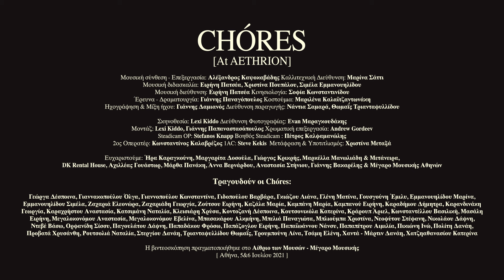ΤΑ ΠΑΘΗ ΜΟΥ ΝΑ ΓΡΑΨΩ - CHÓRES [ At AETHRION ]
Μουσική: Αλέξανδρος Καψοκαβάδης
Στίχοι: ανώνυμο κερκυραϊκό τραγούδι της αγάπης που περιλαμβάνεται στο βιβλίο του Στέφανου Πουλημένου με τίτλο «Τα τραγούδια της Κέρκυρας»

• Καλλιτεχνική διεύθυνση: Μαρίνα Σάττι
• Μουσική διδασκαλία: Ειρήνη Πατσέα, Χριστίνα Πουπάλου, Σιμέλα Εμμανουηλίδου
• Μουσική διεύθυνση: Ειρήνη Πατσέα
• Κινησιολογία: Σοφία Κωνσταντινίδου
• Έρευνα - Δραματουργία: Γιάννης Παναγόπουλος
• Κοστούμια: Μαριλένα Καλαϊτζαντωνάκη
• Ηχογράφηση & Μίξη ήχου: Γιάννης Δαμιανός
• Διεύθυνση παραγωγής: Νάντια Σαμαρά, Θωμαΐς Τριανταφυλλίδου

• Σκηνοθεσία: Lexi Kiddo
• Διεύθυνση Φωτογραφίας: Evan Μαραγκουδάκης
• Μοντάζ: Lexi Kiddo, Γιάννης Παπαναστασόπουλος
• Χρωματική επεξεργασία: Andrew Gordeev

• Steadicam OP: Stefanos Knapp
• Βοηθός Steadicam : Πέτρος Καλφαμανώλης
• 2ος Οπερατέρ: Κωνσταντίνος Καλαβρέζος
• 1AC: Steve Kekis
• Μετάφραση - Υποτιτλισμός: Χριστίνα Μεταξά

Ευχαριστούμε: Ήρα Καραγκούνη, Μαργαριτά Δοσούλα, Γιώργος Κρικρής, Μαρκέλλα Μανωλιάδη & Μετάνειρα, DK Rental House, Αχιλλέας Γουάστωρ, Μάρθα Πανάκη, Άννα Βερνάρδου, Αναστασία Στήνιου, Γιάννης Βακαρέλης & Μέγαρο Μουσικής Αθηνών

Σόλο: Ελεονώρα Ζαχαριά

Η βιντεοσκόπηση πραγματοποιήθηκε στο Αίθριο των Μουσών - Μέγαρο Μουσικής [ Αθήνα, 5&6 Ιουλίου 2021 ]

ΤΑ PATHI MU NA GRAPSO - CHÓRES [ At AETHRION ]

Lyrics: untitled Corfiot love song from the book "The Songs of Corfu", by Stefanos Poulimenos

• Creative director: Marina Satti
• Μusic coaches: Eirini Patsea, Christina Poupalou, Simela Emmanouilidou
• Conductor: Eirini Patsea
• Movement coach: Sofia Konstantinidou
• Researcher: Yiannis Panagopoulos
• Stylist: Marilena Kalaitzantonaki
• Recording & Mixing engineer: Yiannis Damianos
• Production managers: Nadia Samara, Thomais Triantafyllidou

• Director: Lexi Kiddo
• DP: Evan Maragkoudakis
• Editor: Lexi Kiddo & Yiannis Papanastasopoulos
• Colorist: Andrew Gordeev

• Steadicam Assistant: Petros Kalfamanolis
• B-Unit OP: Konstantinos Kalavrezos
• 1AC: Steve Kekis
• Translation & Subtitling: Christina Metaxa

• Special Thanks: Ira Karagkouni, Margarita Dosoula, Giorgos Krikris, Markella Manoliadi & Metanira, DK Rental House, Achilleas Wastor, Martha Panaki, Anna Vernardou, Anastasia Stiniou, Janis Vakarelis & Megaron, the Athens Concert Hall

Solo: Eleonora Zaharia

The performance was video recorded at the Atrium of the Muses - Megaron, the Athens Concert Hall [ Athens, 5&6 July 2021 ]